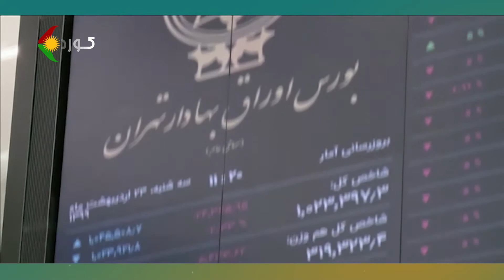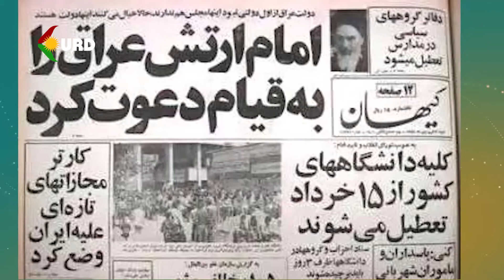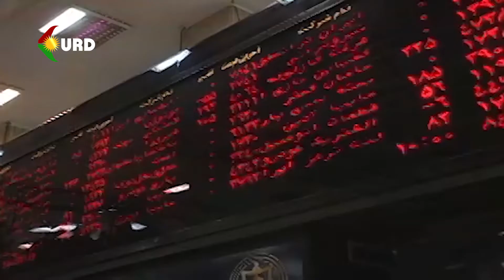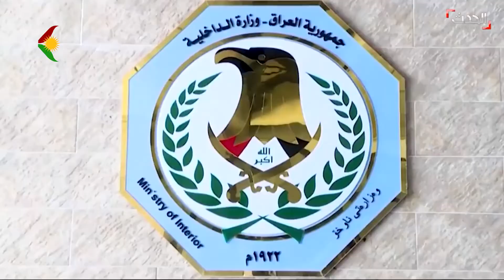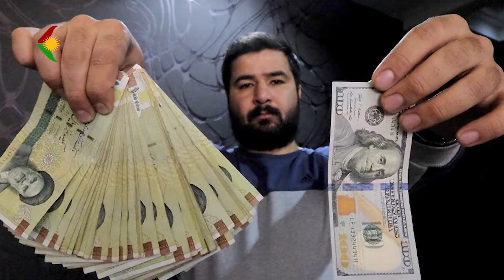ڕوانینی رۆژ - بابەت : ئادرەسی روونی قەیران و چارەسەر